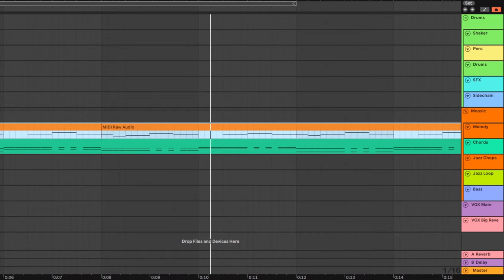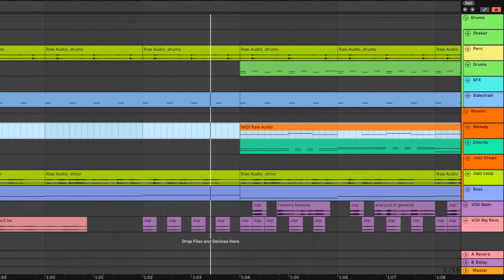Jopp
Made this in 2 days using only sounds from Roomie's challenge announcement video. I hope you guys enjoy and hope Roomie enjoys if he comes across this.